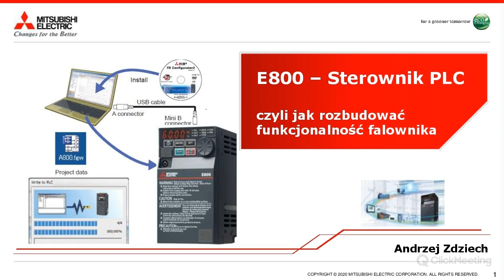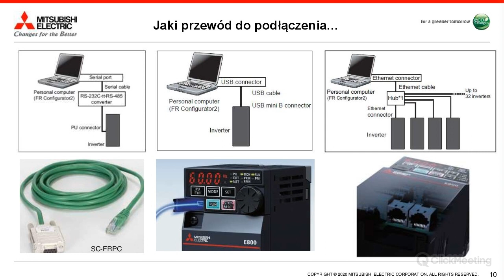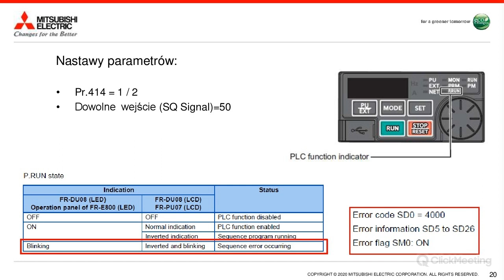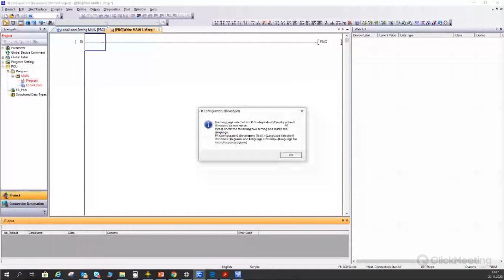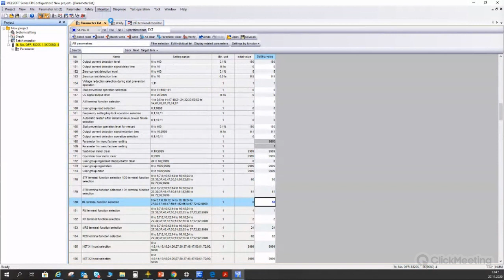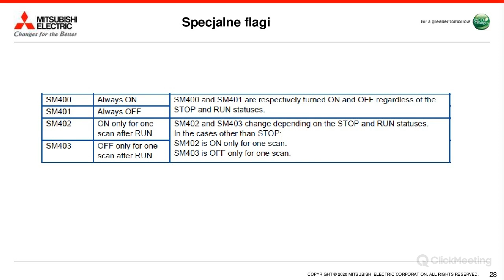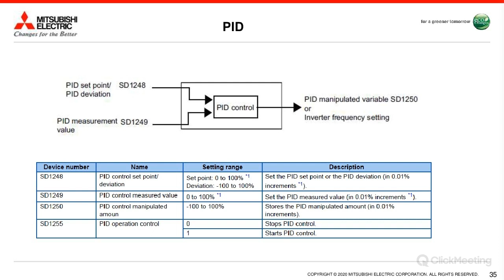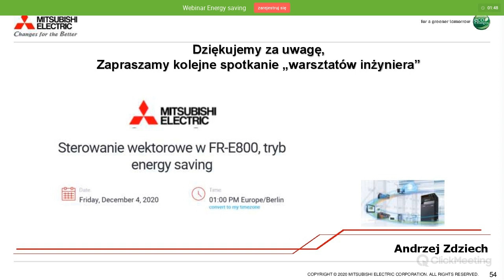2020.11.27 Wbudowany sterownik PLC w FR E800, jak go programować i jakie daje możliwości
Podczas webinaru dowiesz się, najważniejszych informacji związanych z uruchomieniem i sposobem sterowania falownika przy pomocy wbudowanego PLC.
Pokażemy jak w efektywny sposób wykorzystać zasoby PLC falownika, oraz postaramy się odpowiedzieć na pytania dotyczące omawianej funkcjonalności.
Dodatkowo omówimy:
1. Dostępne funkcje – ograniczenia i możliwości.
2. Mapę wejść/wyjść - czyli jak używać dostępnych I/O
3. Zapis/odczyt parametrów oraz rejestrów falownika.

Jeśli masz jakieś pytania lub chciałbyś omówić któryś z poruszanych tematów to zapraszamy na nasze Forum Wsparcia Technicznego, każdemu webinarowi został założony oddzielny wątek. Zachęcamy do zadawania pytań naszym inżynierom :

Zapraszamy również na nasze strony:
1. Strona Mitsubishi Electric Polska
3. Blog Mitsubishi Electric FA